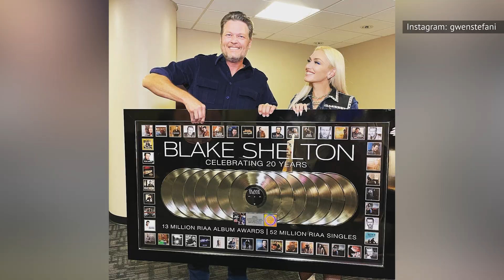Inside Gwen Stefani's Relationship With Blake Shelton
Gwen Stefani and Blake Shelton have seemed like something of a mismatch ever since they first revealed they were dating after meeting on the set of "The Voice." But that's kind of why they work so well together, isn't it? Opposites attract, as they say.

There's no denying that Shelton and Stefani are clearly in love with one another. They confided in each other after painful divorces and built what is clearly a solid relationship in the process. Plus, they say nothing but the sweetest things about each other in public. Take a look with us inside Gwen Stefani's relationship with Blake Shelton.

The Voice | 0:00
Divorce buddies | 0:57
Duets | 1:38
Gwen's children | 2:37
Special gifts | 3:13
Quarantined together | 3:51
Best friends | 4:30
Writing songs | 5:05
Healthy competition | 5:55
Wedding vows | 6:21
Buying a house | 7:02